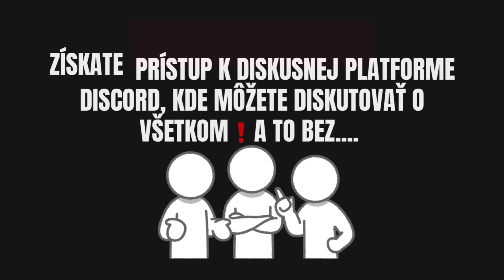Tvrdá FACKA po relácii! Luboš Blaha roztrhal Kolíkovú v zuboch! Mara a teraz ma dobre počúvaj